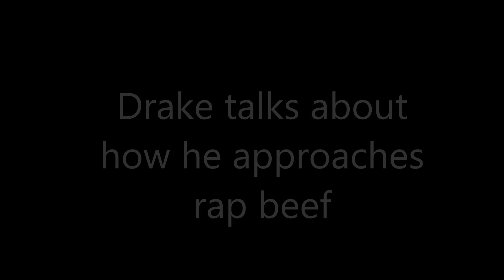Drake at 20 years old talks about how he approaches a rap beef